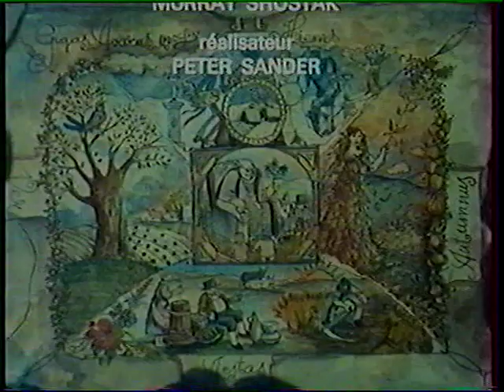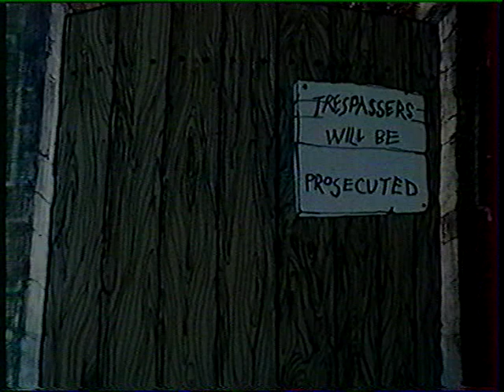Le Géant Egoïste - Dessin animé 1971 - Version Fr.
Le Géant Egoïste/The Selfish Giant (1971) Dessin animé 25'

Film produit en 1971 (26 Novembre 1971) par Potterton Productions et the Reader's Digest Association. Réalisateur: Peter Sander. Musique: Ron Goodwin, chœurs "The king singers" .1ère diffusion le 28 novembre 1972 sur CTV (Canada).

Version Française du 12 Août 1973 racontée par Charles Aznavour.

D'après un Conte d'Oscar Wilde (paru en mai 1888 dans le recueil "Le Prince heureux et autres contes" et traduit en français par Marcel Schwob en 1891).

Fabuleux conte de Noël...Certes, la finesse du dessin n'est plus aux normes actuelles !, mais le charme opère toujours 50 ans après, grâce au génie d'Oscar Wilde, à la qualité globale de la réalisation décuplée par la justesse incroyable de la narration de Charles Aznavour (écoutez la version anglaise -lien ci dessous- et vous constaterez la nette différence), et enfin (et surtout ?) grâce à la musique envoûtante qui "colle" parfaitement à l'histoire.

English Version :

Narrated by Paul Hecht

ou

Japanese version :

Narrated by Masakane Yonekura

1ère partie

2ème partie

Musique

Selfish Giant - Building a Wall

The second song by The King Singers of The Selfish Giant

 "BÂTIR UN MUR"

La Fusée Singulière (version Fr.)

Le Prince Bienheureux (version Fr.)